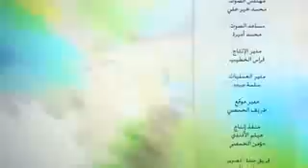اجمل دقايق 10 | القدوة 2